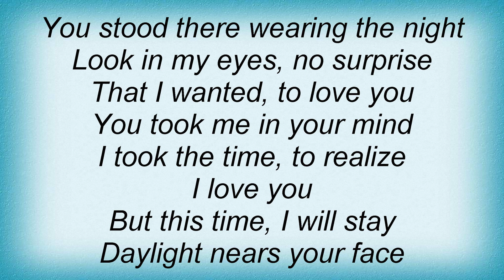Shelby Lynne - I Will Stay Lyrics